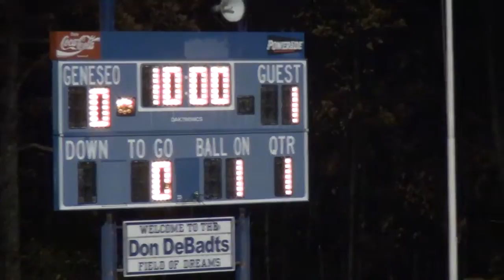WOI vs Bath 1 of 2